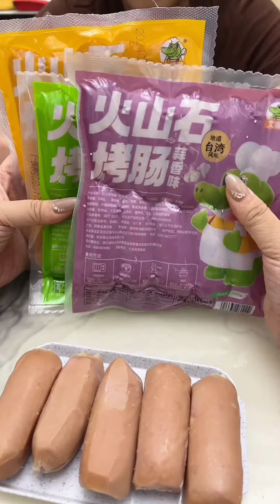It’s so delicious that I can’t stop eating it. Grilled sausage, a popular internet celebrity. Oh my